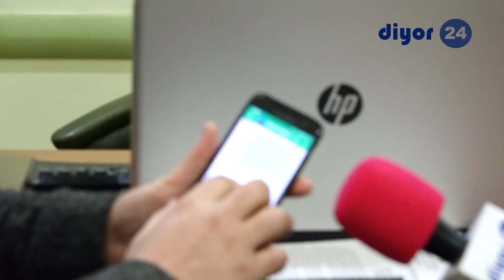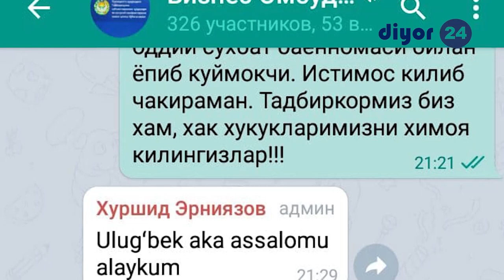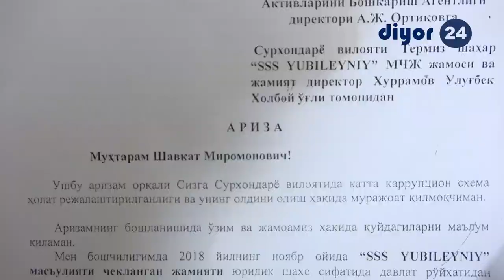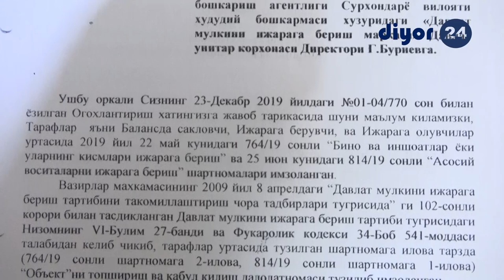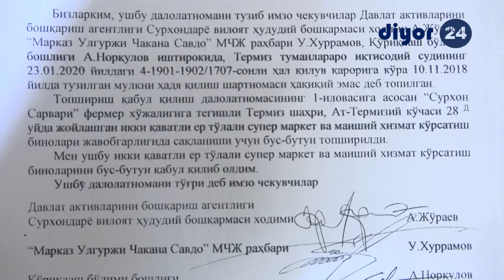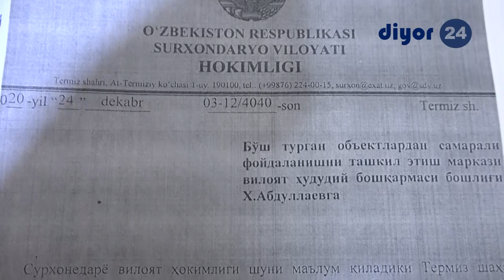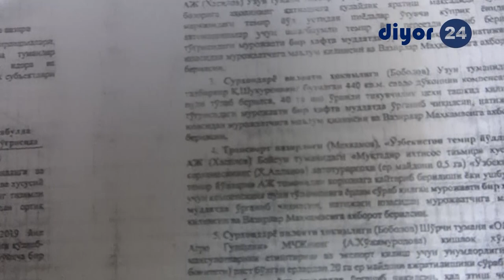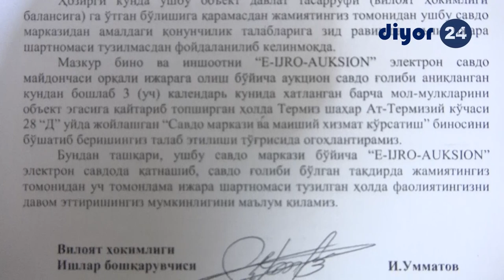"Yubileyniy" можароси: 80 нафар ишчи - ходим тақдири, ошкора таҳдид ва "Аукцион" ўйинлари (2-қисм)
Кеча Термиз шаҳридаги "Yubileyniy" савдо маркази можаролари ҳақида тадбиркор Улуғбек Хуррамовнинг ошкора фикрларини эълон қилган эдик. Тадбиркорнинг билдиришича марказ фаолияти билан боғлиқ очиқ аукционга коррупцион ҳаракатлар таъсир қилмоқда.
Масалага давлат бошқаруви ҳамда ҳуқуқ тартибот органлари етарлича эътибор қаратишмаяпти.
Батафсил суҳбат давомини эътиборларингизга ҳавола этмоқдамиз.
Ҳолат юзасидан алоқадор идораларнинг расмий муносабатини кутиб қоламиз.